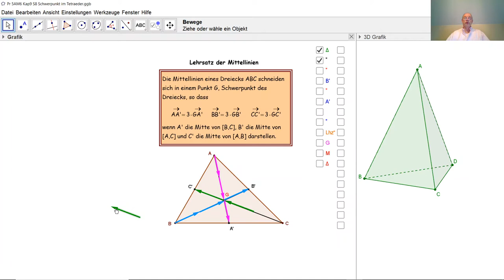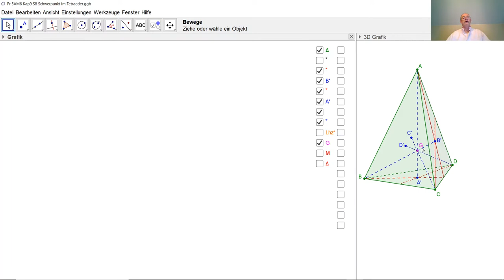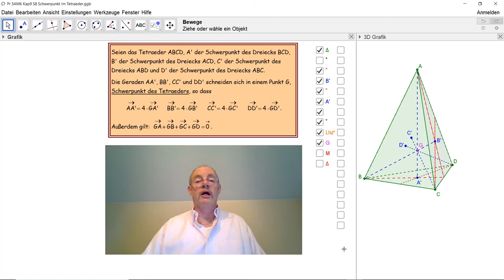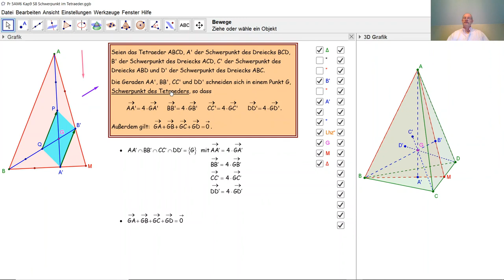Der Schwerpunkt eines Tetraeders D5040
D5040 Lehrsatz des Tetraeders. Definition des Schwerpunktes eines Tetraeders. Eigenschaft des Schwerpunktes eines Tetraeders.